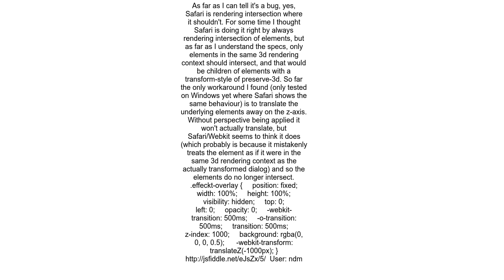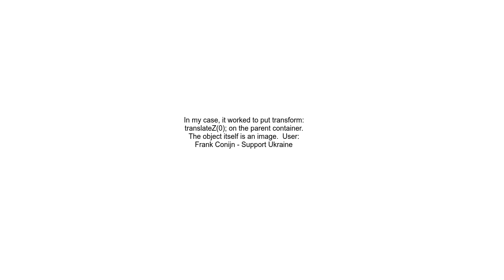Bug in CSS3 rotateY transition on Safari